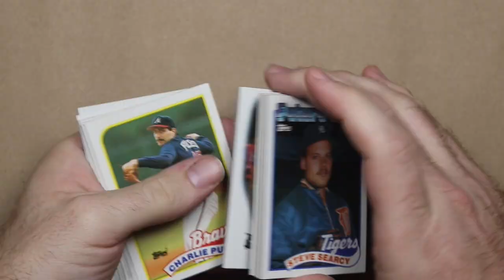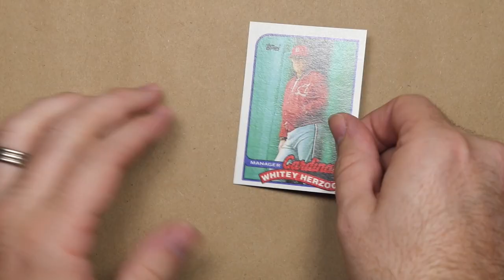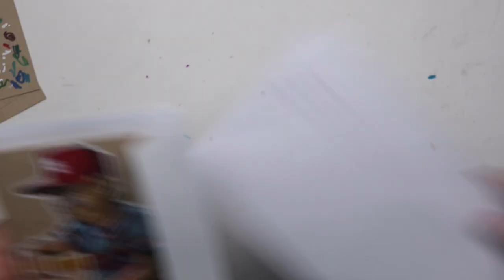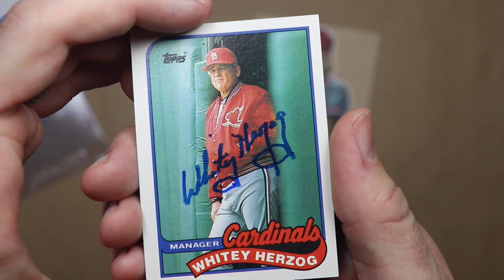Whitey Herzog Doodle and 2/2 Autograph TTM Success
Today I visit my local card shop and open a pack of 1989 Topps and draw Hall of Fame St. Louis Cardinals manager, Whitey Herzog in hopes that he’ll return an autograph through the mail.